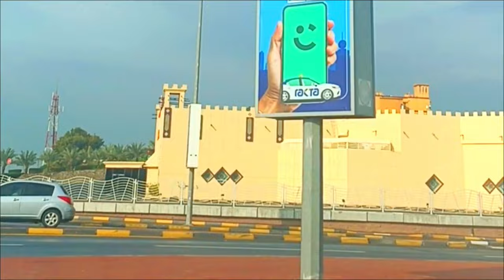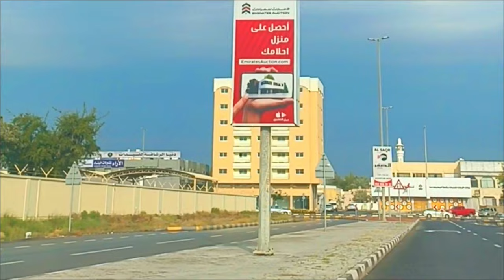Beautiful Rainy Day 🌧️☔ in Ras Al Khaimah united Arab Emirates 🇦🇪❤️